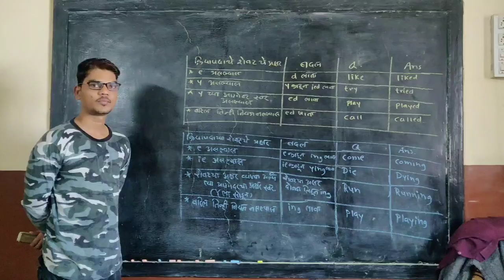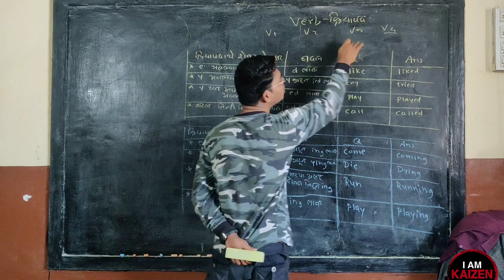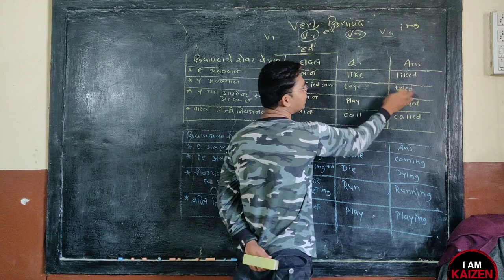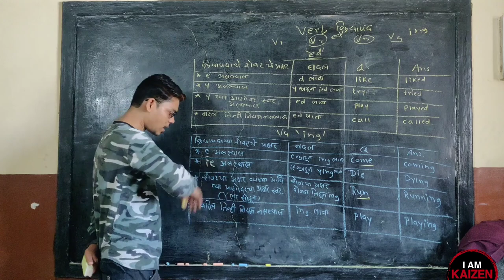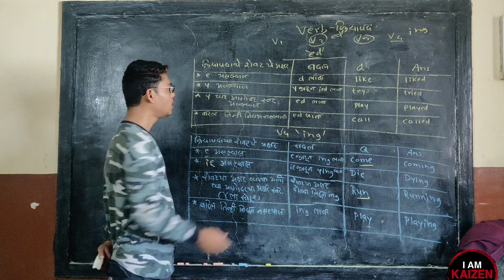Spoken English- VERB